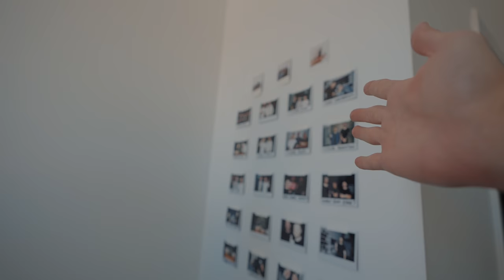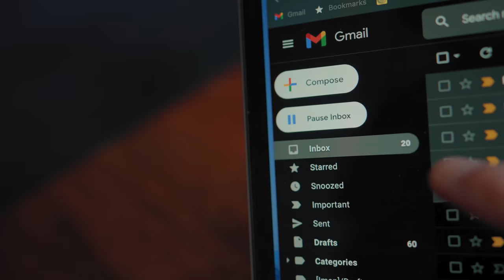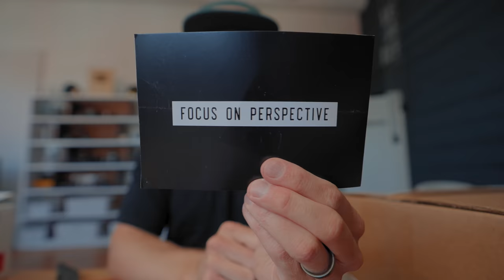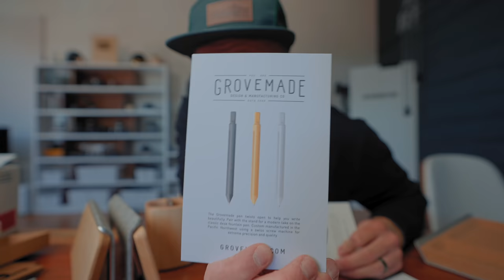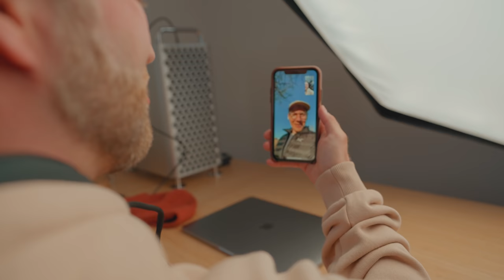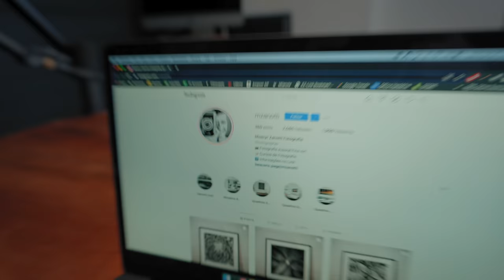Office Makeover Brother Edition - Good or Terrible?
COURSES!

Suite 276
12-16715 Yonge St
Newmarket, Ontario, Canada
L3X 1X4